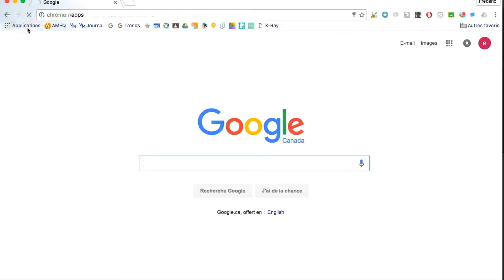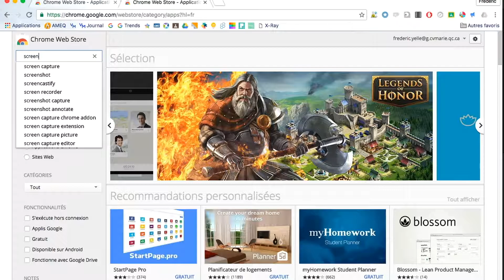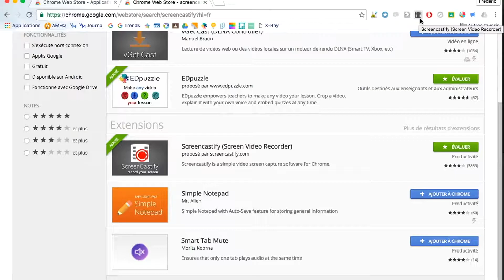Installer une extension sur Google (exemple avec Screencastify)